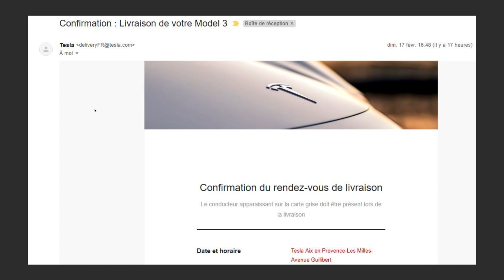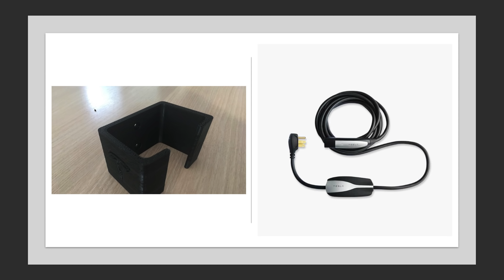L'invasion des Tesla Model 3 est en cours !!!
Ca y est..elles débarquent chez nous...les Model 3 arrivent en France...
Je vous montre aussi des pièces en impression 3D pour ma model 3